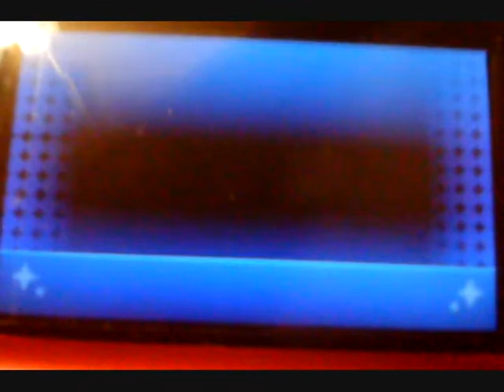let's play kingdom hearts 3d -part 62- Alfred takes flight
new spirit